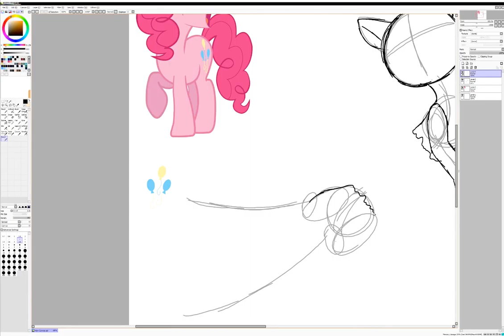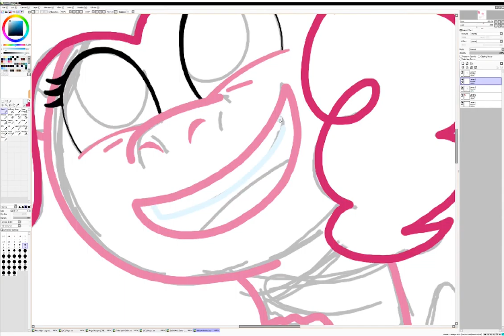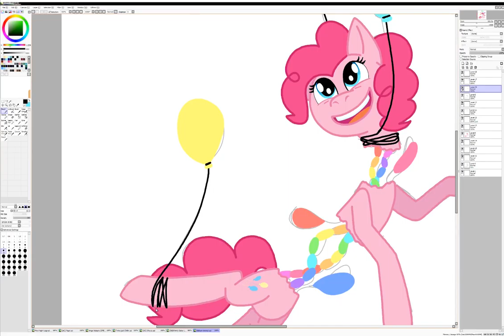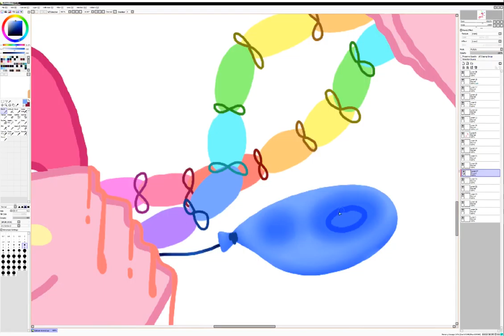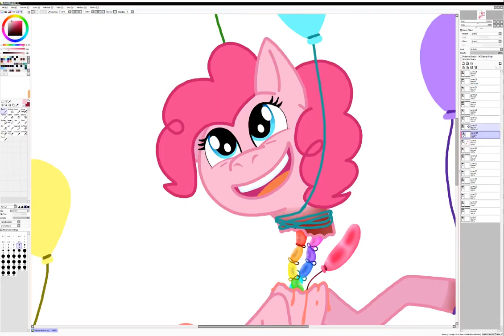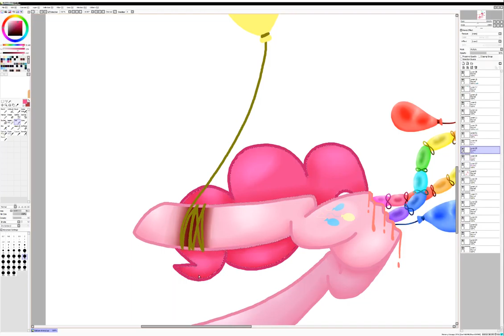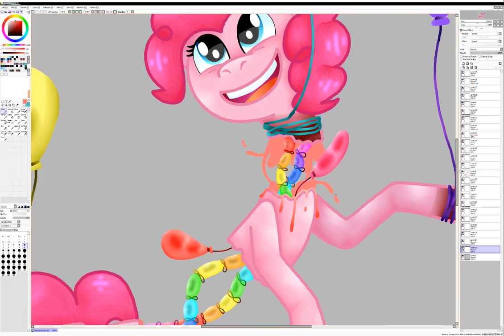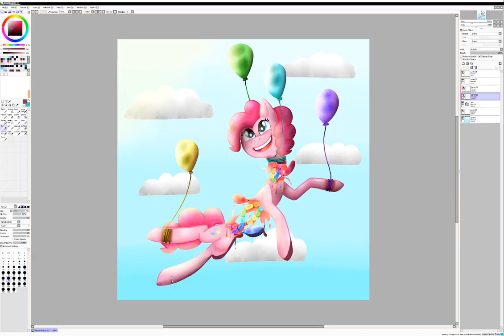GORE Balloon Animal Speedpaint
Got inspired a couple months ago by other artists making gorey Pinkie Pie pics. That's all there is to this pic i guess haha

What I used:
OBS Studio
Paint Tool SAI
Premiere Pro

Comms are OPEN.
Requests are Closed.
Collabs are Friends Only.